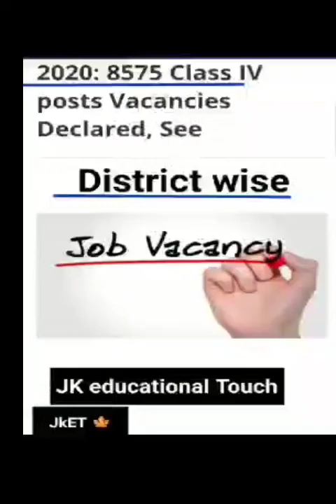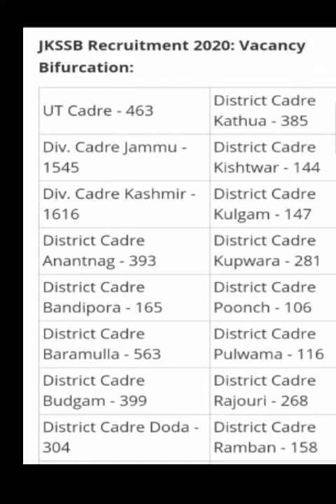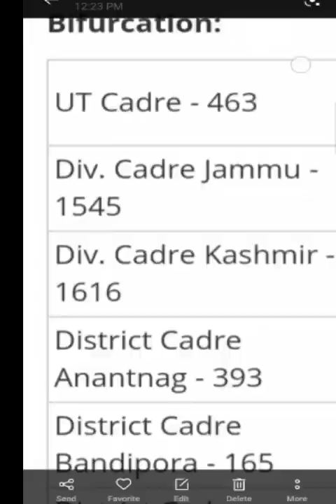jkssb class iv district wise posts |jkssb class iv vacancy